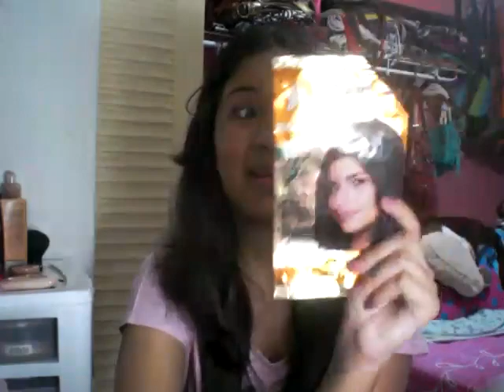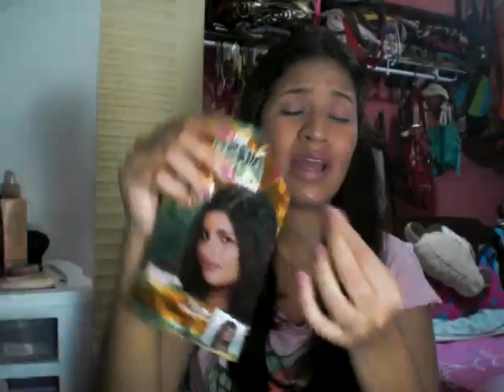Review RENA y ¿Qué hice con mi cabello?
¡PARTICIPA EN MI RIFA POR LOS MIL SUSCRIPTORES!

All products used on my videos are purchased by me from A private label company, And is used for my personal use only! I didn't get paid to do this video.